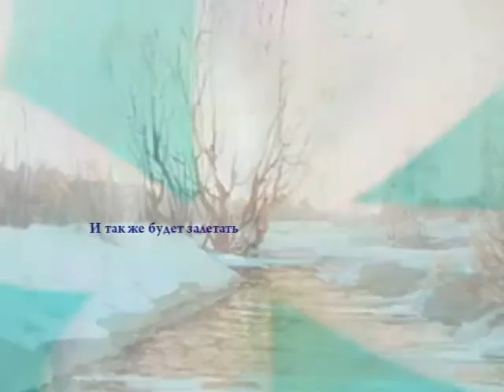Иван Бунин Настанет день исчезну я гр ๖ۣۜСоЛн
Виталя Дудников
Автор и исполнитель всех песен и музыки СОЛНЦЕМЁД composer of music and songs (все права)